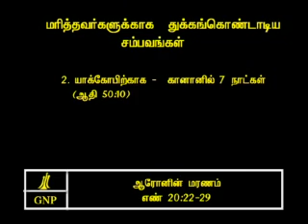TAMIL BIBLE VIDEO COMMENTARY NUMBERS 20 PART 5